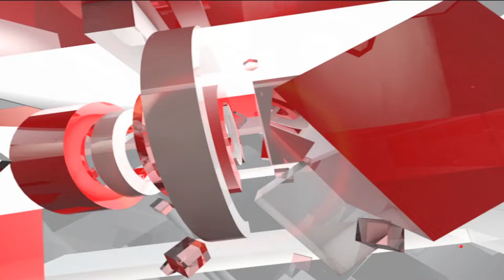MP: Indore में लोग हुए Eco Friendly,बनाए मिट्टी के गणपति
Madhya Pradesh के Indore में इको फ्रैंडली गणपति मूर्ति बनाने का प्रशिक्षण दिया गया...लोक सांस्कृतिक मंच द्वारा इस कार्यक्रम का आयोजन किया गया था...जिसमें लोगों को मिट्टी के गणेश जी की मूर्ति बनाना सिखाया गया...